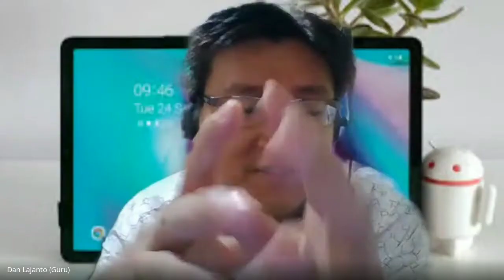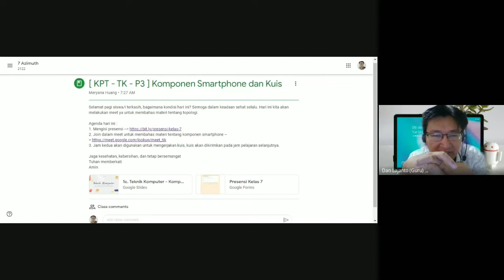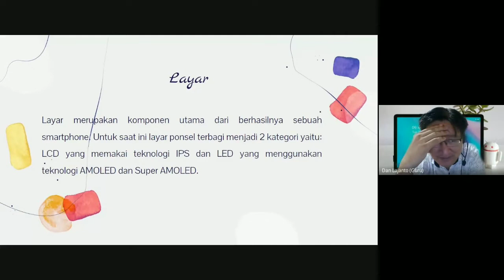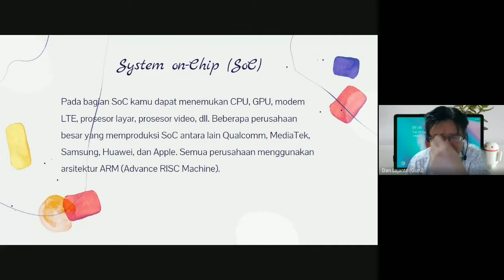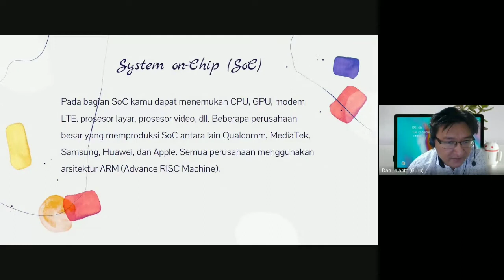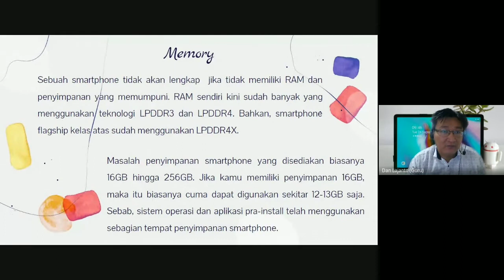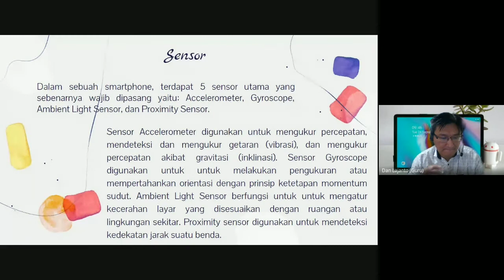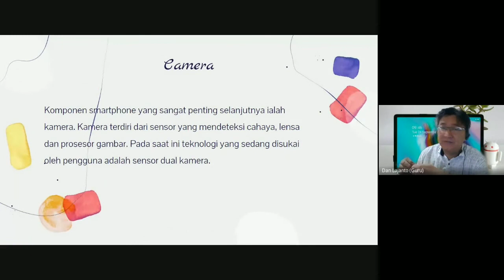Sistem Komputer tapi bahas Gadget